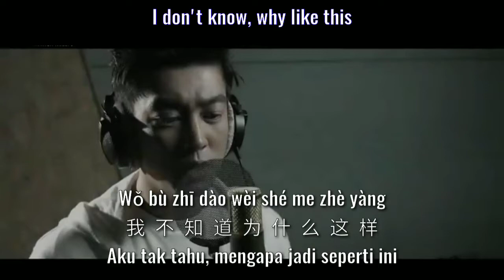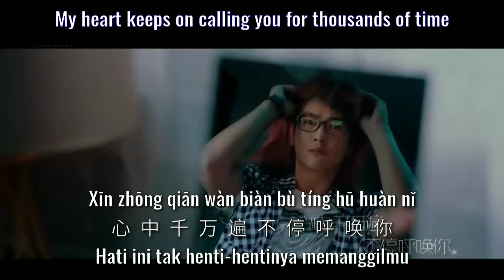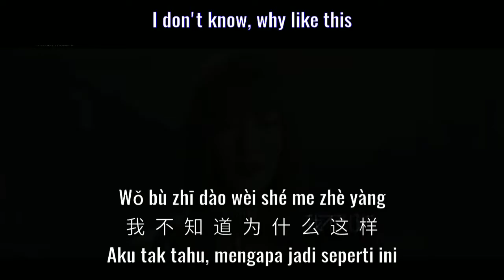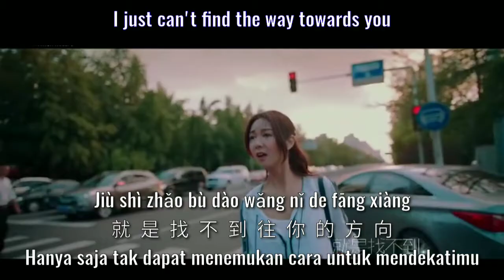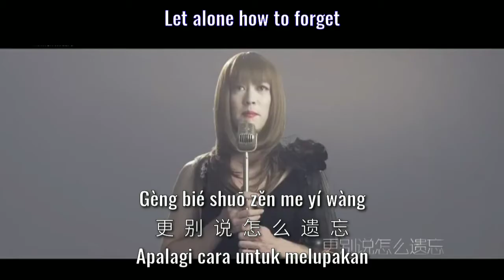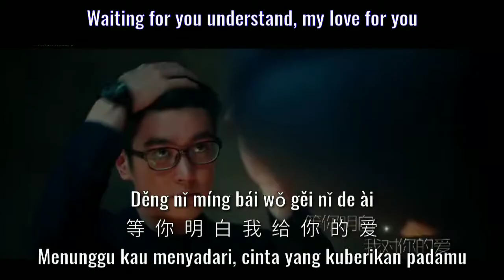Wo Shi Bu Shi Gai An Jing De Zou Kai 我是不是该安静的走开 - 杜江 Jiang Du (Lirik Dan Terjemahan)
Mandarin Song : Wo Shi Bu Shi Gai An Jing De Zou Kai "我是不是该安静的走开"
Singer : Jiang Du "杜江"